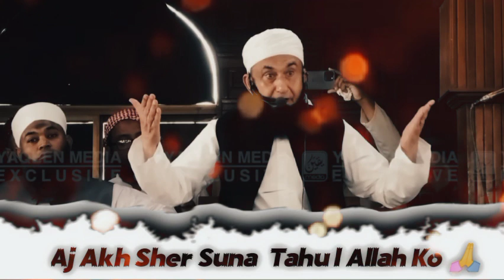Aj Akh Sher suna Tahu l Ap Logoko l Maolana Tariq Jamil l Bayan l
Maolana Tariq Jamil Bayan